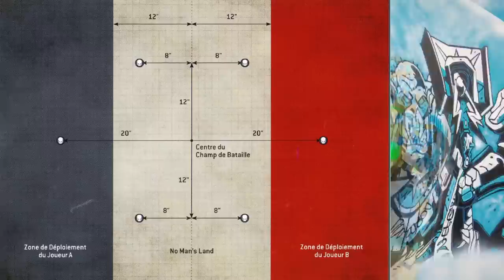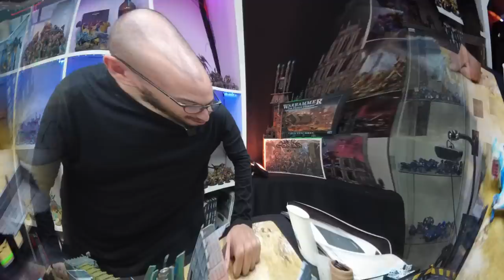Warhammer 40.000 - Thousand sons VS Tau - Avec "Zig" de l'équipe de France 40K